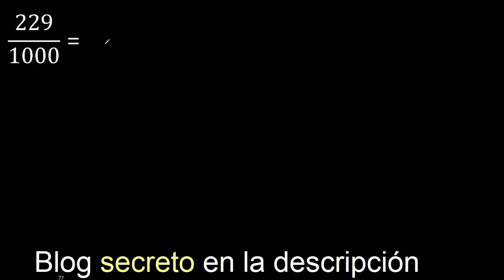Convertir 229/1000 a decimal , transformar fraccion a decimales